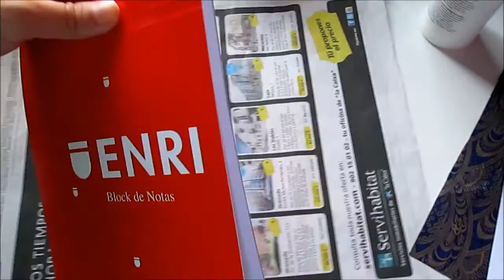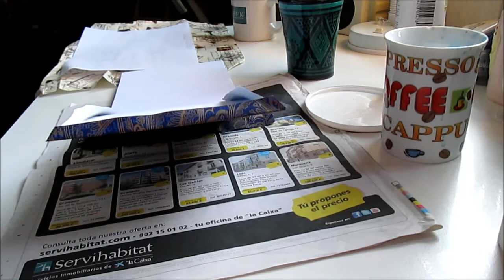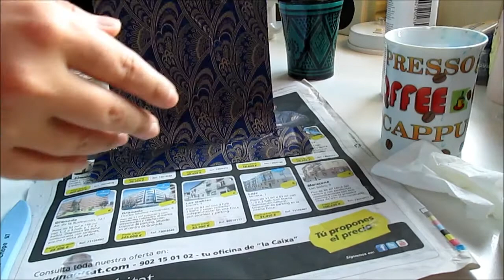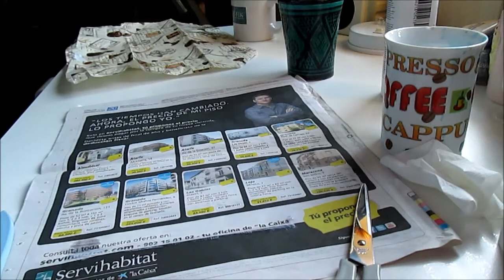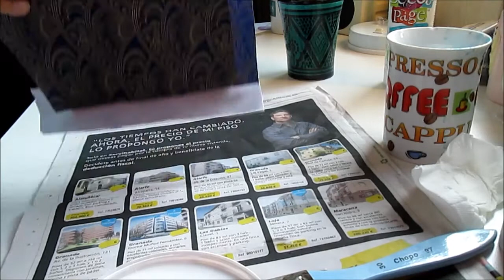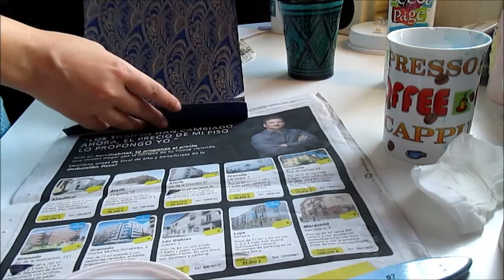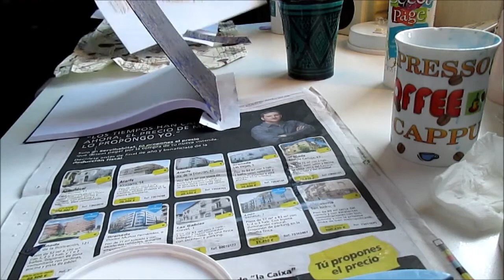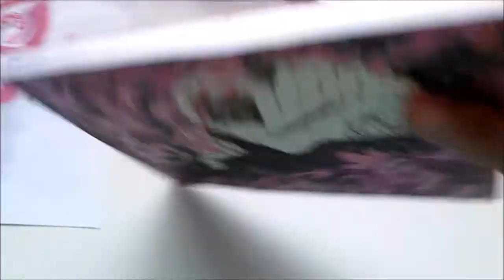Scrapbooking in real time using wrapping paper and homemade stencils (No talking)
This is how I reuse wrapping paper after the holidays.